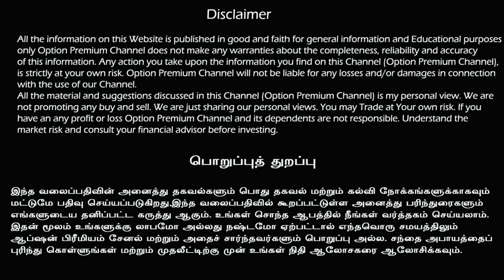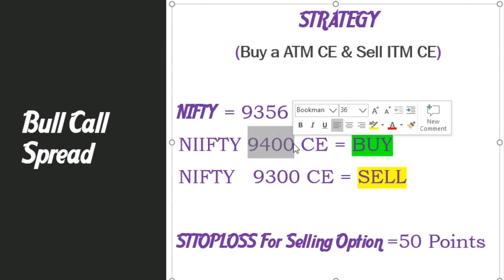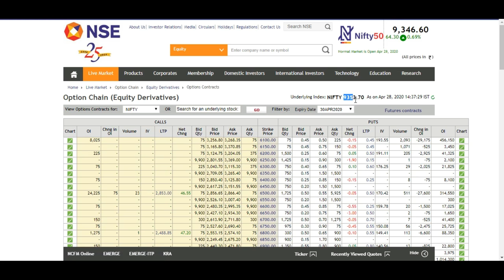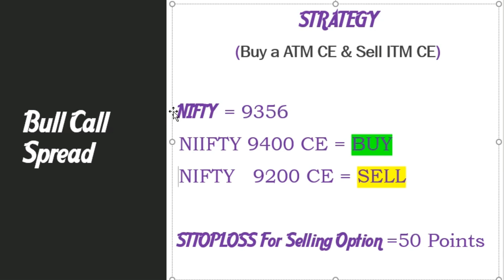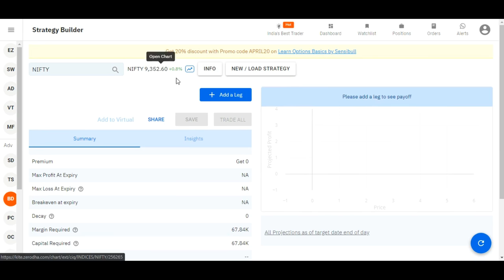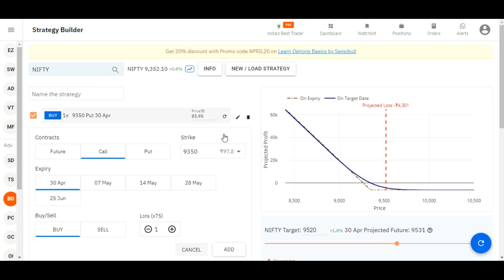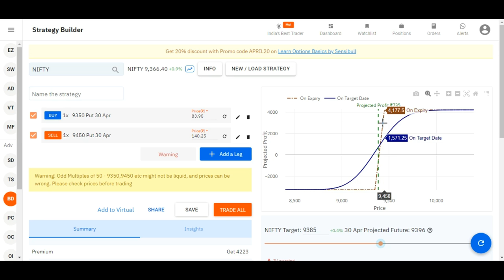SIDEWAYS MARKET TRADE WITH UNLIMITED PROFIT TRICK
SIDEWAYS MARKET TRADE WITH UNLIMITED PROFIT

SIDEWAYS MARKET STRATEGY
sideways market trading strategies
banknifty sideways market strategy

மேலும் பல Option Trading பற்றி வீடியோகள் பார்க்க இங்கே கிளிக் செய்யவும்.